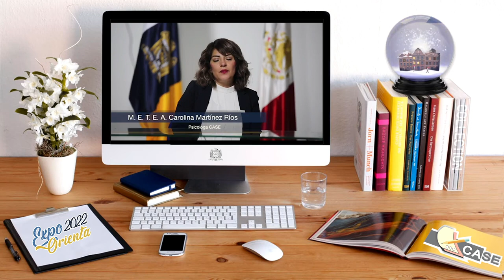🟡EXPORIENTA 2022 🔵🧑🏽👱🏽‍♀️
La cita es el jueves 17 de noviembre, en el Multiforo dentro de las instalaciones de la feria de Zacatecas. En un horario de 9:00 a 14:00 horas.
Registro
Los interesados deberán realizar su registro en la página: case.uaz.edu.mx/expoorienta